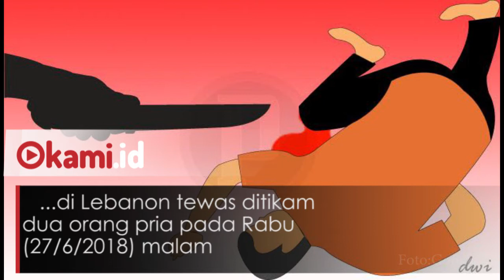Fans Brasil Ditikam Tetangganya Gara gara Rayakan Kekalahan Jerman di Piala Dunia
Piala Dunia 2018 memakan korban kali ini seorang penggemar timnas Brasil.di Lebanon tewas ditikam dua orang pria pada Rabu (27/6/2018) malam. Mohammad Zaher, warga kota Beirut, ditikam dua tetangganya karena merayakan lolosnya Brasil ke babak 16 besarPiala Dunia 2018.